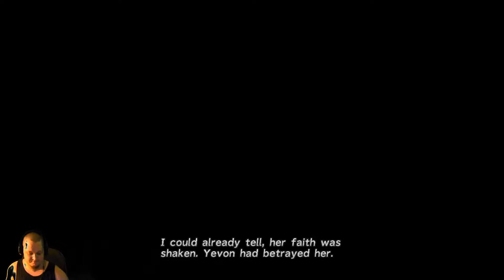final fantasy x part 19